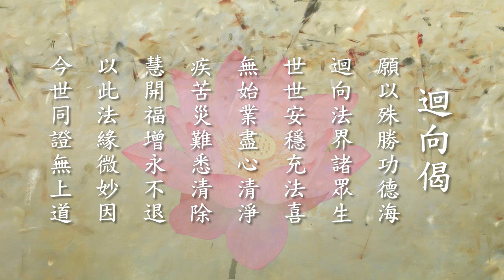一覺元 弘聖上師 明覺法堂 2012/8/18 高雄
Dharma Teachings by Master Hong Sheng in Kaohsiung, Taiwan on August 18, 2012

本次講座一開始，師父上人再一次強調「未能自度而能度他，實無有是處」，告訴所有的學員，「修行」者――修正我們自己錯誤的觀念、思想、行為，正己才能化人。依報隨著正報轉！我正報轉化了，依報哪有不轉化的道理？如果依報不轉化，表示我正報沒有到位。

　　要履踐十方三世一切諸佛的總願「眾生無邊誓願度」還得要依循正確的方向、理論、方法，亦即是所謂四弘誓願的後面三條――「煩惱無盡誓願斷」、「法門無量誓願學」，才能「無上佛道誓願成」。那麼這一個次第（步驟、次序）不能去顛倒，如果顛倒，就不符合正確的方法，一旦沒有正確的方法，一切宗門教下乃至各個宗教學習成長的這些經、法、義理、這些正確的理論，統統了無是處。

　　真正的接受就是聽話與真做，師父上人的教誨因人而有，萬法亦是因緣生因緣滅，我們的願到哪裡，師父上人就幫我們到哪裡。而這個願就是我們落實的深度啊！